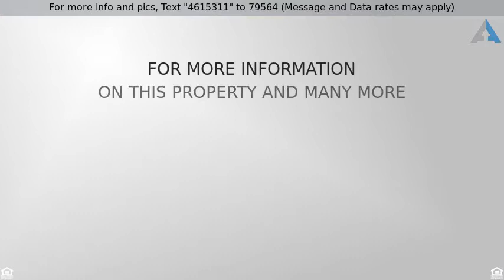Priced at $265,000 - 7714 W CHOLLA Street, Peoria, AZ 85345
Welcome Home

Somerset community,4 bedroom,2.5 baths over 2000 sq.ft. on a large corner lot with 2 car garage plus RV gate. Double door entry, tile mosaic, wood/tile flooring, spacious living room at front of home, formal dining room with bay windows open to Kitchen with gray cabinetry new counters and space for kitchen table. Cozy Family room off kitchen with fireplace, wet bar and access to backyard. Master retreat includes private ensuite and huge walk-in closet. Huge backyard with extended wrap around covered patio. Conveniently located in Peoria close to Westgate, additional shopping, restaurants, Cardinals and Coyotes sports facilities and the 101 freeway.